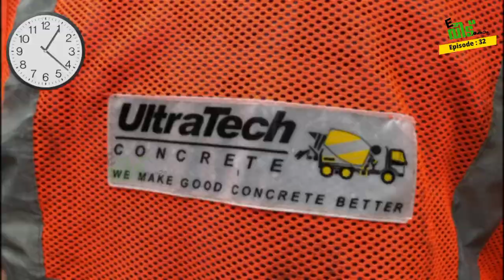E:32 തറക്കൽ മുതൽ താക്കോൽ വരെ | 1200sqft | Adoor | E. വീട്. കോം | Budget ഹോം | Rofin Chempakassery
E വീട്. കോം
One of the best construction company in Kerala with 4 years of experience in design-build turnkey construction services that handles commercial, residential & industrial buildings, and major infrastructure projects. Provides excellent support from pre-construction to post construction services with open communication in all stages of the construction.

Having an excellent dynamic team and infrastructure, Radianz facilitate and coordinate the entire process based on client needs and specific project requirements. We also support in general contracting service to our clients to safely execute the construction service. Our MEP is adaptable to all types of MEP installation works, testing, commissioning and maintenance